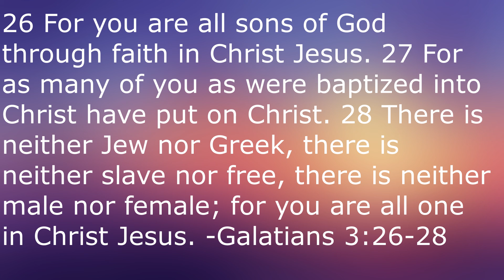Quick Takes: The Clone Wars S1, Crawl, Marriage Story, and the High School Musical series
In this batch of Quick Takes, I share my brief thoughts on the first seasons of Star Wars: The Clone Wars and the High School Musical series, a Netflix Oscar contender, and Quentin Tarantino's favorite movie of 2019.